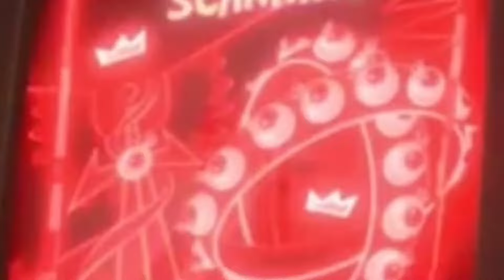Los PADRINOS MAGICOS son ANGELES? / Los Padrinos Mágicos: Un nuevo deseo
Abreme we!! 🦐🥝

Publico cosas randoms por aquí